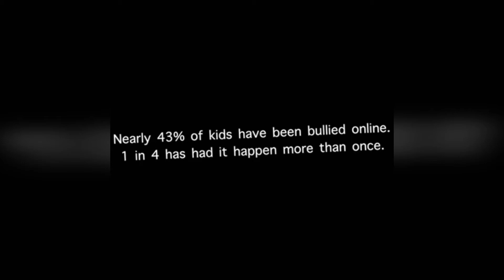EASY! ALIEN HALLOWEEN MAKEUP TUTORIAL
💄 Best Makeup Halloween 2018 | 👻Top 7 The Scariest Halloween Makeup Ideas #3

Top Easy Halloween Makeup Tutorials Compilation 2018 #1

GLAM SKULL HALLOWEEN TUTORIAL FT. ALEX FACTION

TOP DIY Weird Halloween Makeup IDEAS & TUTORIALS 2018

TOP DIY Weird Halloween Makeup IDEAS & TUTORIALS 2018 #1